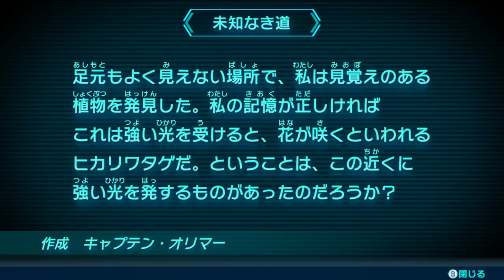【ピクミン3デラックス】第21話 悲劇...本当の敵はキンピカではなかった...【ゆっくり実況】【ぽんこつちゃんねる】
ﾊﾊｯ...( ﾟ∀ﾟ)ﾊﾊﾊﾊﾊﾊﾊ.